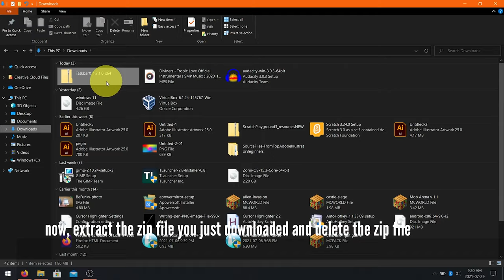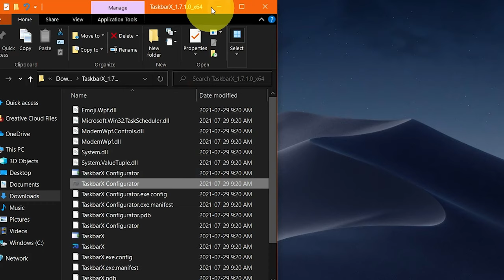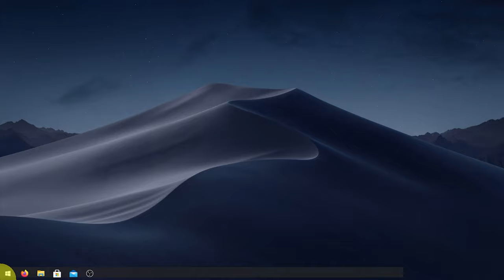how to center taskbar icons in windows 10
In this video, I will show you how to center the taskbar icons in windows 10 to make the taskbar look cleaner. This will work on any Windows 10 pc.